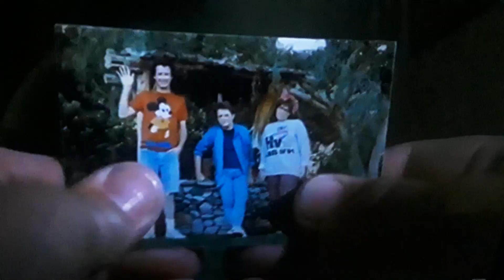Chase says goodbye to Marshall from 1955!!!🤗🤗🤗🤗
Chase will miss Marshall from 1955 but is time for chase to go back to 1985!